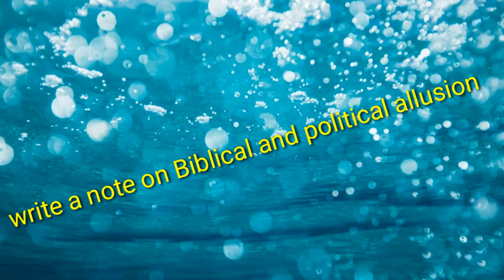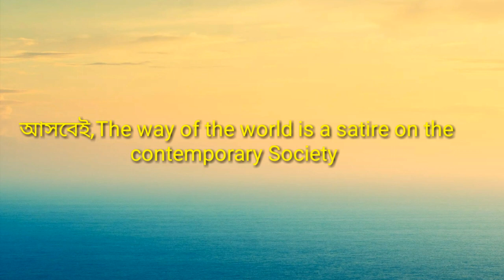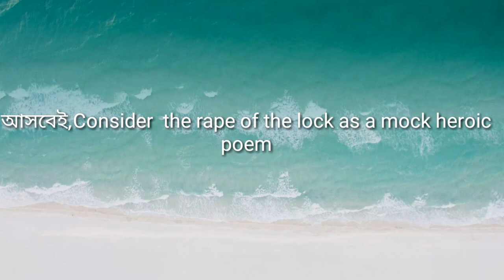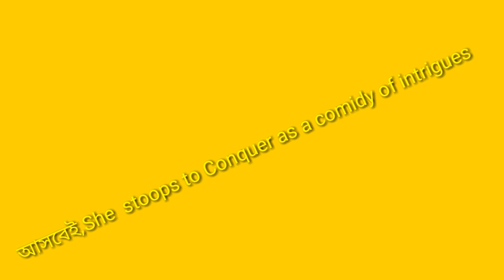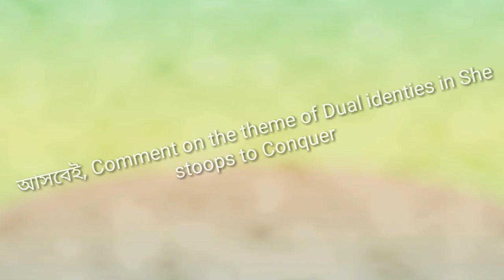অর্নাস ৩য় বর্ষ, চুড়ান্ত সাজেশন Restoration and 18th century poetry and drama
Hons 3rd year suggestion 2019
সুপ্রিয় শিক্ষার্থী বৃন্দ, ধারাবাহিক ভাবে প্রতিটা সাবজেটের বাংলা সারাংশ দিয়ে থাকি

আমাদের  নতুন ফেসবুক গ্রুপে

Brief question এর উওর দিয়ে থাকি--
আমাদের ফেসবুক লাইক পেজে

 videoদিয়ে থাকি,
আমাদের YouTube চ্যানেলে

10 mark suggestion

1.Dryden use of Biblical and political allusion

2.consider the Rape of the lock as s mock heroic poem